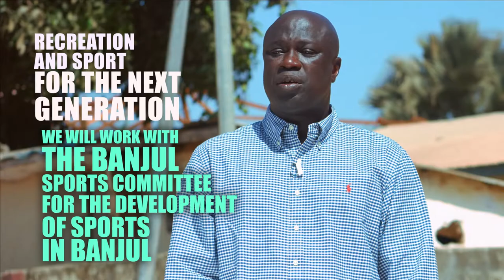Ebou Faye For Mayor - Clip2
Recreation and Sports for the next generation